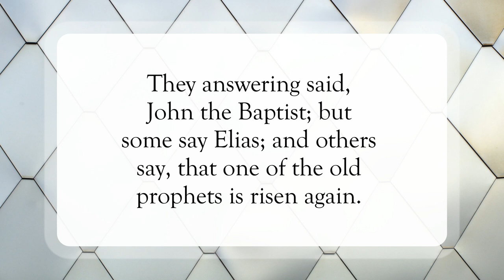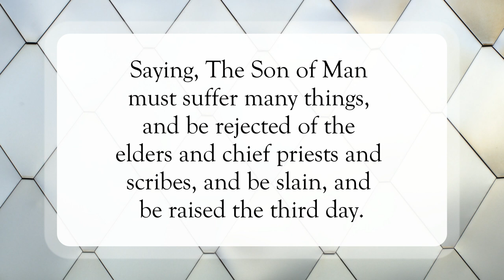Who Do You Say I Am 🤔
Scripture of the Day! Who do you say I Am?